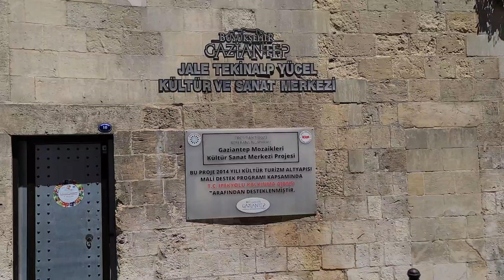튀르키예(터키) 석달살기 209, Gaziantep 18, 가지안테프 역사지구 둘러보기 01, 현지인 기념촬영 장소, i20렌트 30일150만원 174, 16-75, Türkiye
그냥, 여행... 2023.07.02.일, 튀르키예(터키) 석달살기 209, Gaziantep 18, 가지안테프 역사지구 둘러보기 01, 현지인 기념촬영 장소, Kurban Bayram 희생절 5일 연휴 62, 현대 i20 렌트 30일 150만원 174, 16-75, 기간은 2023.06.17.(토)~08.30.(수), 정확하게는 75일 여정, 가지안테프, 튀르키예(터키).
July. 2nd. 2023., Sunday.
Türkiye (Turkey) Three-month Life (75 Days to be Exact) 209, Gaziantep 18, Tour of Gaziantep Historic District 01, Commemorative Photo Spot for Locals, Kurban Bayram Day of Sacrifice 5-Day Holiday 62, Hyundai i20 Rental 30 days 1.5 million KRW 174, 16-75, Period 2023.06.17. (Sat) - 08.30. (Wed), 75 Days to be Precise, Gaziantep, Türkiye (Turkey).
Just because traveling, Türkiye (Turkey) Three-month Life (75 Days to be Exact) 209, Gaziantep 18, Tour of Gaziantep Historic District 01, Commemorative Photo Spot for Locals, Kurban Bayram Day of Sacrifice 5-Day Holiday 62, Hyundai i20 Rental 30 days 1.5 million KRW 174, 16-75, Period 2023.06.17. (Sat) - 08.30. (Wed), 75 Days to be Precise, Gaziantep, Türkiye (Turkey).